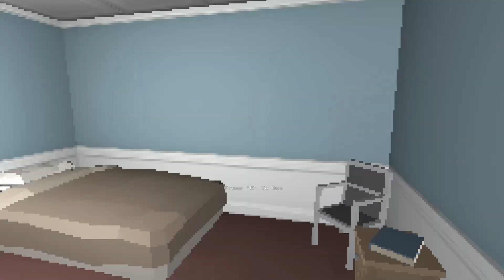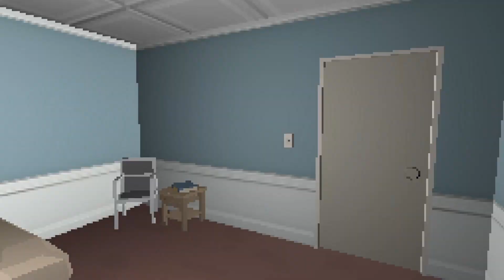2 random games makes sense or something edition